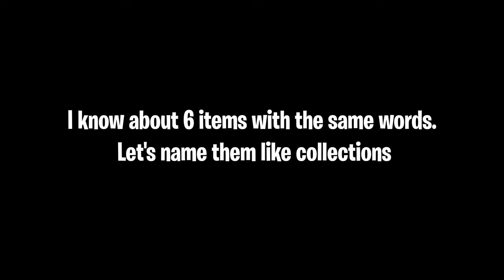all 7 UPCOMING NARS items PART 1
► Game link -
NARS Color Quest

➤Items:
   ...➤Holo Dress -